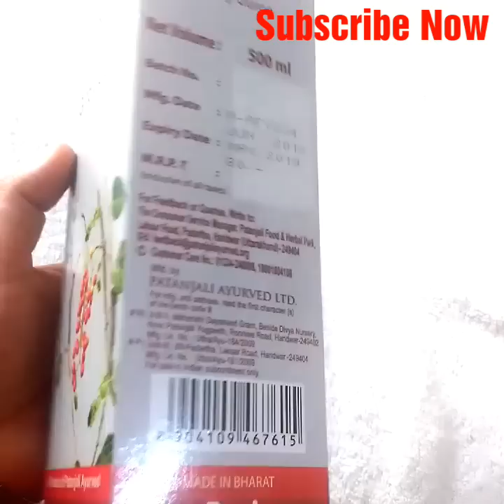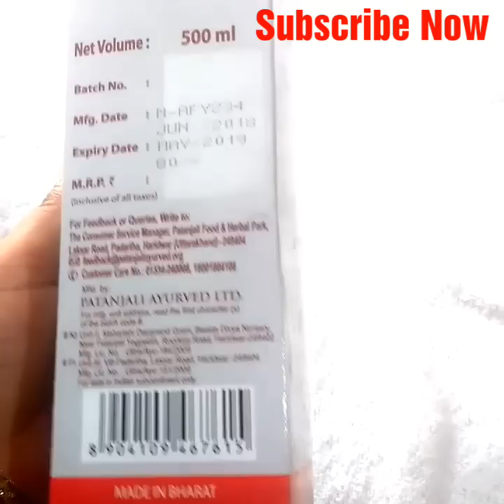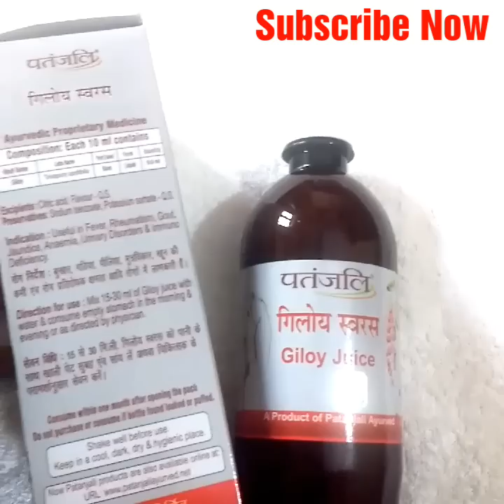पतंजलि गिलोय स्वरस के फायदे /patanjali giloy Juice Benefits and review in hindi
Hello friends Today i am sharing patanjali giloy juice Benefits and review in hindi  पतंजलि गिलोय स्वरस के फायदे जान लो काम आएगा

11 सामग्री जो चर्बी को मक्ख़न की तरह पिघलाएं | चर्बी को तेज़ी से घटाएँ  | Rapid weight loss

Nikkie channel is my`  channel where you can learn recipes in very easy and simple way.i hope you will like recipes cooked by me.
And I will upload videos of beauty tips,weightloss tips., Kitchen and home organization and cleaning.

Thanks ;)
nikkie Beauty&Lifestyle
cooking & Lifestyle by Nikki